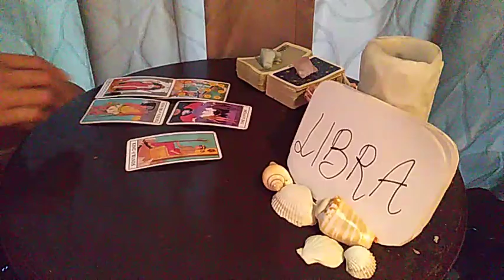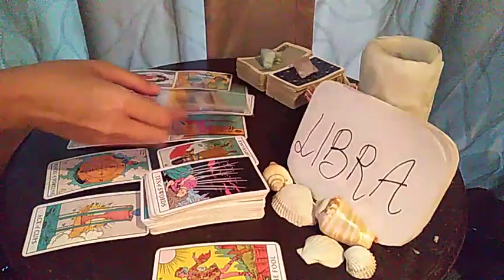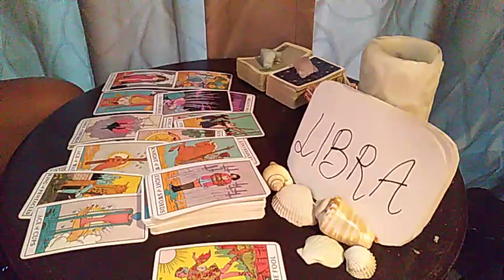LIBRA ❤️ THEY FEEL U HAVE BEEN THE ONLY ONE WHO TRULY LOVED THEM BUT❤️ APRIL LOVE MONEY TAROT GUIDE